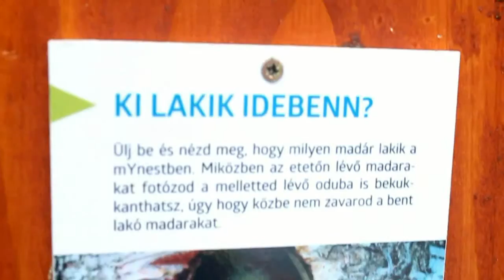Madárhatározás könyvből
Gyors madárhatározás a Madarak Magyarországon című (MME) könyv segítségével! :)